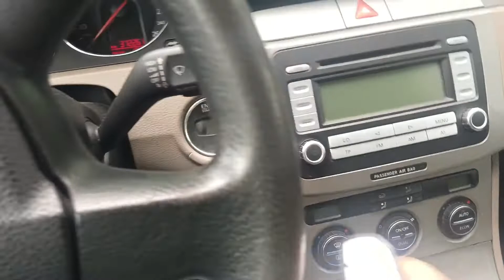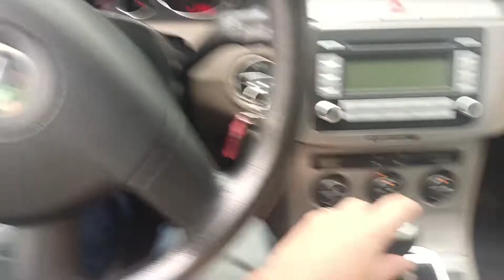2022 m. gegužės 27 d.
VW Passat B6 variant. 103kw